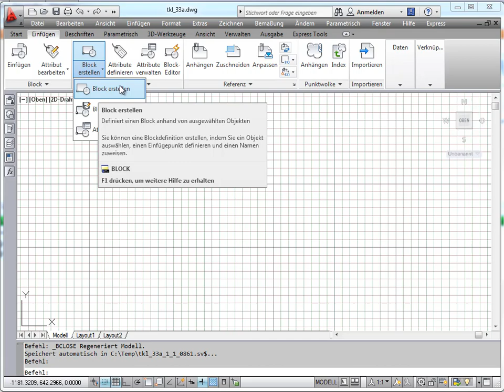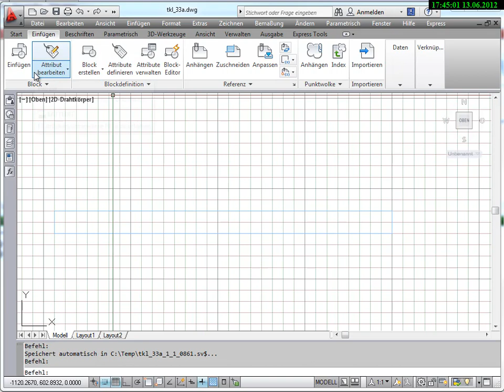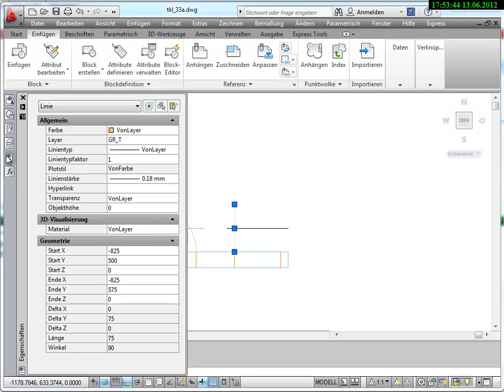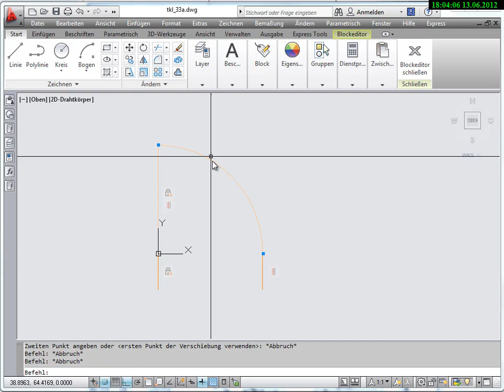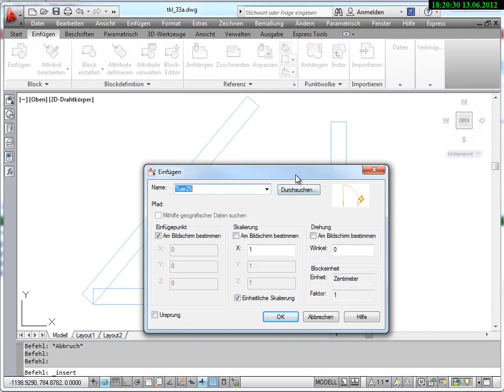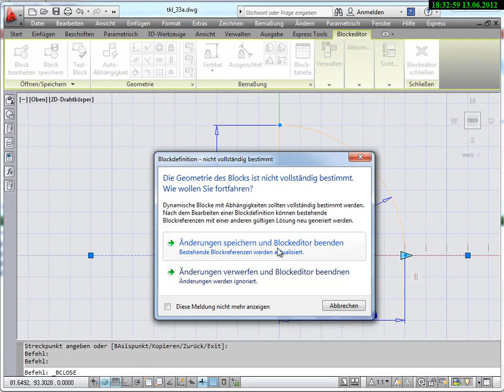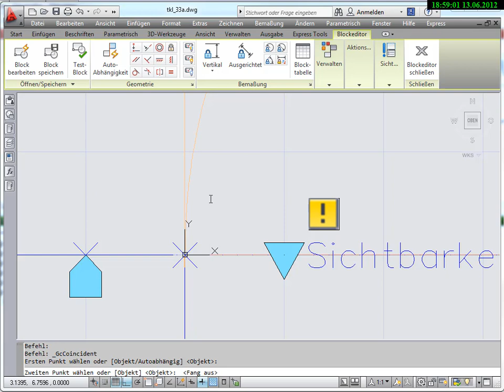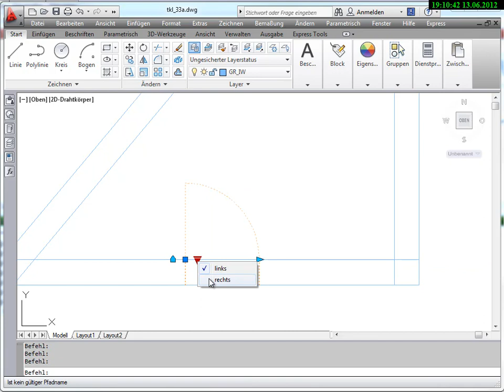AutoCAD Fortgeschrittene Techniken: Parametrik & Dynamische Blöcke (Türblock)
In diesem Tutorial wird demonstriert und erläutert, wie man sich einen dynamischen Block für eine 2D Tür erstellen kann. Bei diesem Türblock werden verschiedene Funktionalitäten implementiert, wie z.B. variable Türbreite, automatisches Ausrichten der Tür beim Einfügen und variable Anschlagrichtung. Dafür werden dynamische Blockparameter mit geometrischen Abhängigkeiten kombiniert. Das Tutorial gliedert sich wie folgt:
01:00 Erstellen eines internen (statischen) Blockes im Blockeditor (zeichnen der Türgeometrie)
08:45 Einfügen des Blocks in den Modellbereich
15:40 Block auflösen (Ursprung), um diesen z.B. zu verändern
18:25 Statischen Block parametrisieren bzw. in einen dynamischen Block umwandeln
   20:45 Geometrische Abhängigkeiten definieren, um die Türbreite zu parametrisieren
   34:00 Parametrisierung der Ausrichtung des Türblocks beim Einfügen
   42:55 Türöffnungsrichtung parametrisieren mittels Sichtbarkeiten